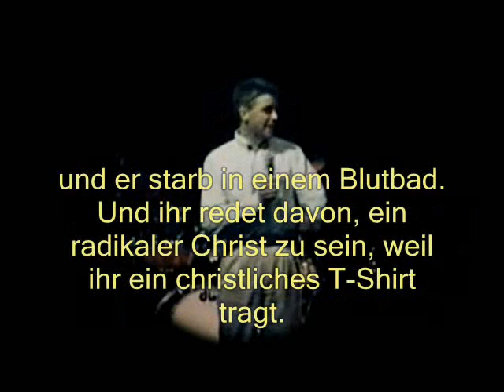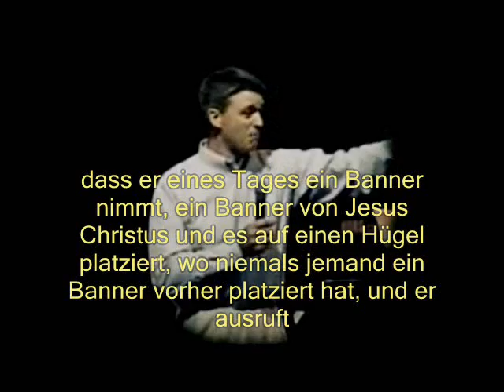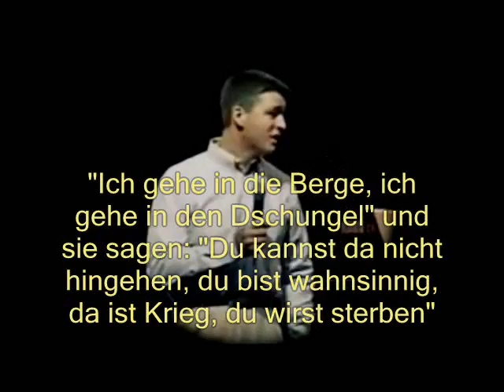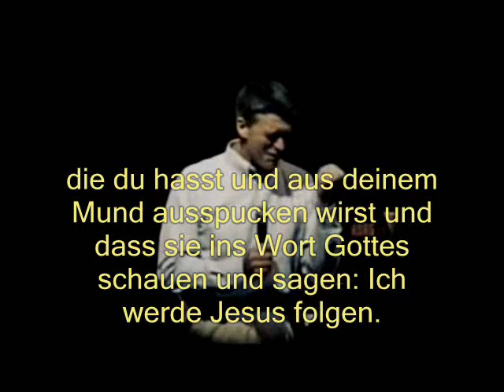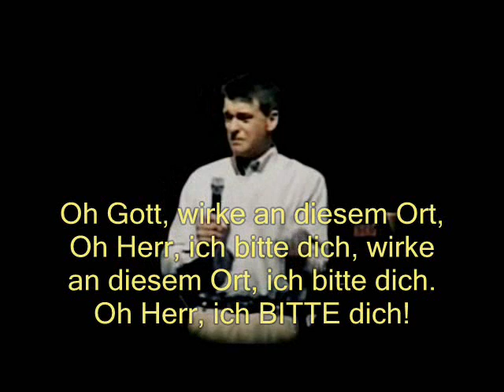Radical Christian - Radikaler Christ ( Paul Washer )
Ich habe mein Leben im Dschungel verbracht, mein Leben frierend in den Anden verbracht, ich habe Menschen sterben gesehen. Ein junger Junge namens Andrew wurde von einem Moslem 5 mal in den Bauch geschossen und er ließ ihn auf dem Bürgersteig liegen, einfach, weil er schrie: "Ich hab so viel Angst, aber ich kann Jesus Christus nicht verleugnen, bitte töte mich nicht, aber ich kann Jesus Christus nicht verleugnen" und er starb in einem Blutbad. Und ihr redet davon, ein radikaler Christ zu sein, weil ihr ein christliches T-Shirt tragt.

Weil ihr auf einer christlichen Konferenz seid. Ich rede über Heiligkeit. Ich rede über Gottesfurcht. Wisst ihr, was ein Wirken Gottes in diesem Ort wäre? Wenn alle hier vom heiligen Geist ihrer Sünden überführt würden und ich ebenso und wir auf unser Angesicht fallen und weinen würden, weil wir die Dinge angesehen haben, die Gott hasst. Weil wir die Dinge tragen, die Gott hasst. Weil wir uns benehmen wie die Welt, aussehen wie die Welt, riechen wie die Welt. Weil wir genau diese Dinge tun und wir wissen nicht und nicht wissen, dass wir sie tun, weil wir Gottes Wort nicht kennen. Obwohl wir von unserer Denomination behaupten, die Bibel sei Gottes Wort, ist alles, was wir zu hören bekommen nichts weiter als Geschichten, Erzählungen und ähnliches.

Dass Gott doch hier an diesen Ort Wind schicken würde, dass wir uns von unserer Sünde abwenden, dass wir diesen Dingen entsagen, die Gott nicht gefallen und dass wir zu ihm rennen würden und ihn genießen würden und ihn lieben würden. Oh, dass Gott Missionare aufstehen lässt... Ich wünsche nicht dasselbe, was eure Eltern sich für euch wünschen. Sie wollen für euch Sicherheit und Versicherung und ein nettes zu Hause, sie wollen für euch Autos und Respekt, ich will für euch, dasselbe, was ich für meinen Sohn will, dass er eines Tages ein Banner nimmt, ein Banner von Jesus Christus und es auf einen Hügel platziert, wo niemals jemand ein Banner vorher platziert hat, und er ausruft " JESUS CHRISTUS ist HERR " sogar, wenn das meinen Sohn sein Leben kostet. Und wenn er 18 Jahre alt ist und zu mir das sagt, was ich als junger Mann sagte "Ich gehe in die Berge, ich gehe in den Dschungel" und sie sagen: "Du kannst da nicht hingehen, du bist wahnsinnig, da ist Krieg, du wirst sterben" und er sagt "ich gehe" und wenn dieser kleine Junge sich auf den Weg macht, dann werde ich für ihn beten und sagen: "Geh!" "Geh!" "Gott sei mit dir! und wenn du stirbst, dann werde ich dich drüben sehen und deinen Tod ehren" .

Oh Gott, lasst uns beten. Lasst uns beten. Oh Gott. Ich sorge mich nicht um meinen Ruf, ich sorge mich nicht darum, was Menschen denken, ich will, dass du geehrt wirst. Ich will, dass diese jungen Menschen gerettet werden. Ich will, dass die, die gerettet sind, aufhören sich mit einer kulturellen Christenheit vergleichen, die du hasst und aus deinem Mund ausspucken wirst und dass sie ins Wort Gottes schauen und sagen: Ich werde Jesus folgen. Ich bete für Jugendpastoren und Pastoren, und dass du sie mit dem Geist der Weisheit füllst, mit Liebe und Tapferkeit und Urteilsvermögen. Und Gott, was auch immer es kosten mag: Ich bete, dass du Missionare aufstehen lässt, ich kann mir nicht helfen, beim Anblick dieser Kinder muss ich an meinen eigenen kleinen Jungen denken, oh Herr, dass du ihn retten magst und ihn in das heftigste Kampfgebiet schicken mögest. Oh Gott, lass hier Missionare aufstehen, lass Missionare, Prediger, Pastoren, Botschafter und Evangelisten aufstehen, die das Wort Gottes kennen. Oh Gott, wirke an diesem Ort, Oh Herr, ich bitte dich, wirke an diesem Ort, ich bitte dich. bitte, bitte, bitte.